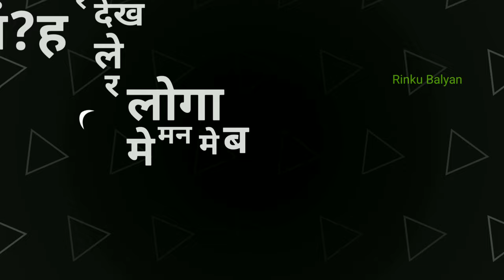haryanvi status || jaat status || भगत सिंह स्टेटस || 23March status || lyrics status || hr10 status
Description

Name : Rinku Balyan

Village : Mehlana, Sonipat, Haryana

Work As Youtuber

Catagory: Whatsapp Status

Make It Official

Records

Editing: Kinemaster

Team: Only Me

Keep Supporting

Hello Friends

1:- song updates
2 - Song status

Note :- जिस किसी भाई न आपणे status या song update से कोई परेशानी हो तो plz हमे बताये हम उसे तुरंत Delete कर देंगे.

जय हरियाणा जय हरियाणवी

agar aapko ye black background status pasand to like kare or comments mai jarur btaiye ki aapko ye status kesa Iga or ase hi black background status ke liye hamare chanal ko subscribe kar le qyoki hamare aane vale status sbase phle aapko mile ( thanks. )

blackscreen Haryanvi

blackbackground Haryanvistatus Videos

Ram Ram new haryanvi status

Happy To Do So.

owners. No copyrights infringement intended. For

HR10 jaat status